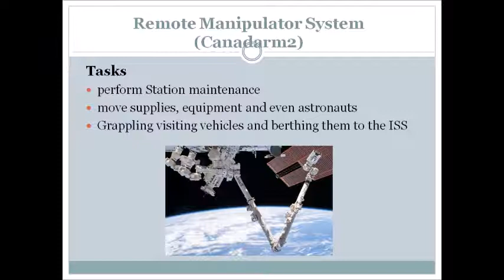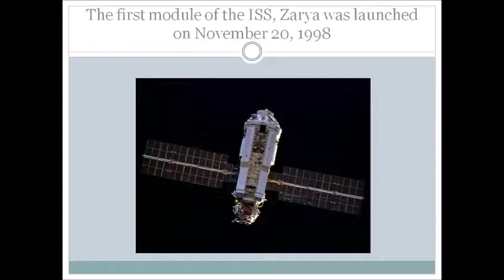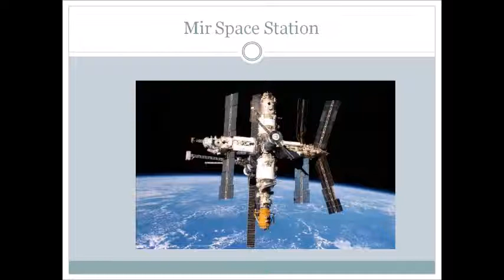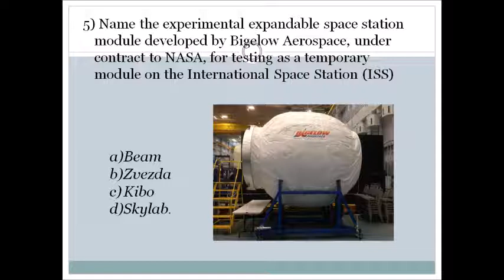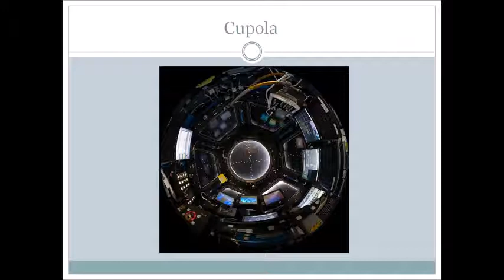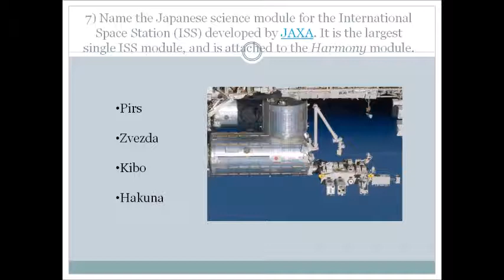International Space Station ISS quiz answers